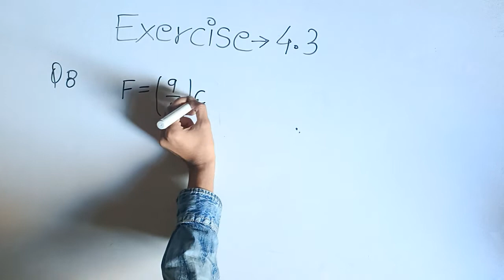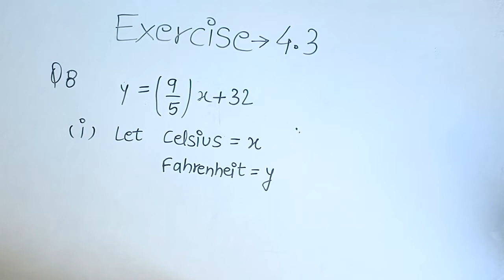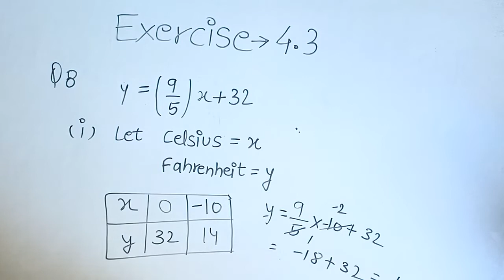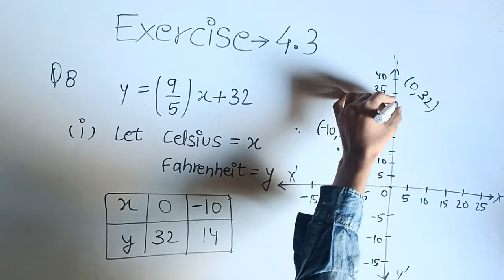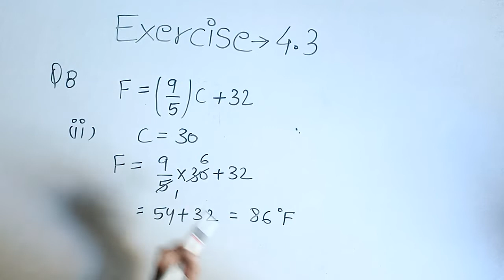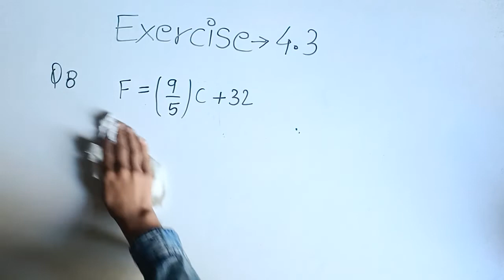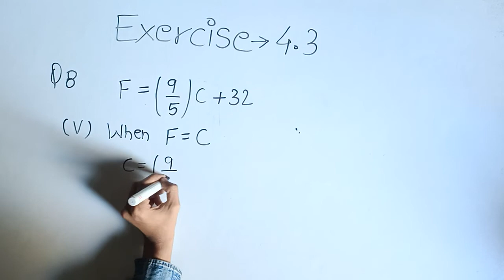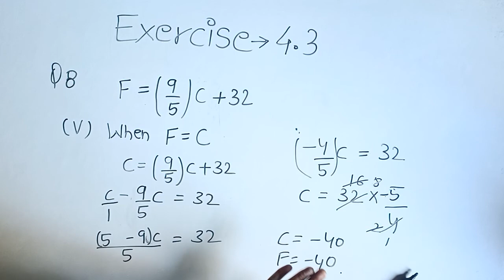Class 9 Maths | Chapter 4 | Exercise 4.3 Q8 | Linear Equation in Two Variables | NCERT